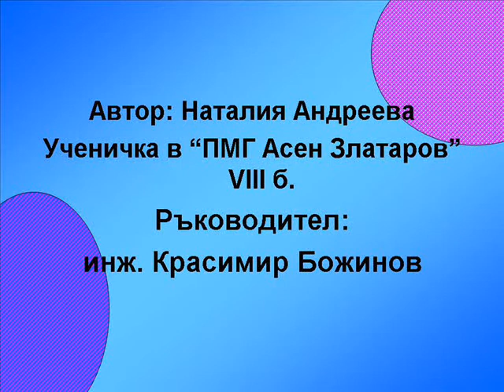НАУКАТО ОКОЛО НАСNatalia Andreeva3 ll срок